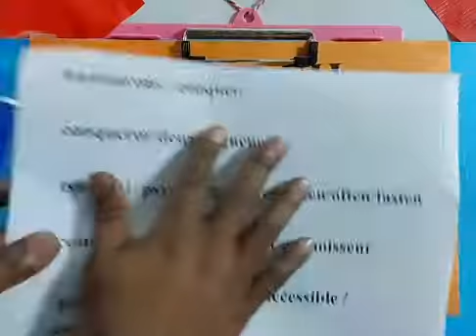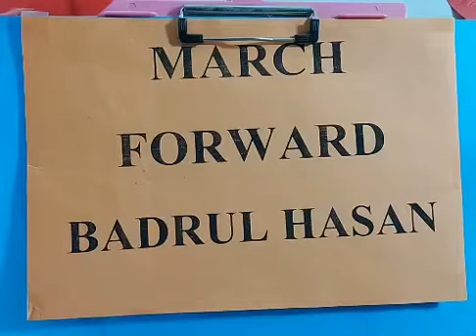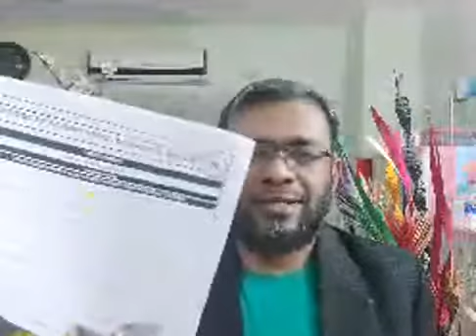MF - Eng Primary - Spelling